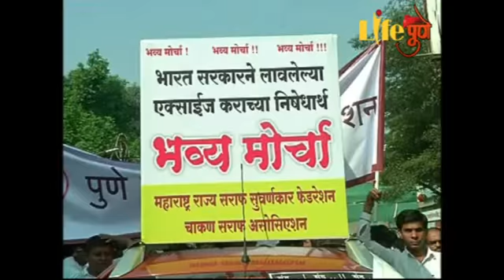सोने व्यापारी,सराफ राज्यातील सर्व संघटनानी विभागीय कार्यालयावर भव्य मोर्चा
​केंद्रीय अर्थसंकल्प जाहीर झाला आणि या अर्थसंकल्पात सोन्यावर केंद्रीय उत्पादन शुल्क एक टक्का लागु करण्यात आला.याविरोधात राज्यभरात सोने व्यापारी,सराफ यांनी आंदोलन सुरु केलय पुण्यातही राज्यातील सर्व संघटनानी एकत्र येवुन विभागीय कार्यालयावर भव्य मोर्चा  काढला.सराफाकडुन केंद्र सरकार ,राज्य सरकारला सराफी व्यापारांकडुन व्हँट,सेल्स टँक्स,एलबीटी असे टँक्स दिले जातात.आता सोन्यावर उत्पादन शुल्क लागु केल्याने इन्स्पेटकर राज ला व्यापारांना सामोरे जाव लागणार असुन याला त्यांनी विरोध केला.राज्यभर सराफांनी आपली दुकाने बंद ठेवली असुन जोपर्यंत केंद्र सरकार हा टँक्स रदद्  करत नाही. तोपर्यत हे आंदोलन सुरु राहणार आहे.या आंदोलनला सदाशिव पेठेतील विजय टाँकीजपासुन सुरवात झाली.यामध्ये राज्यभरातुन व्यापारी,सराफ ,कर्मचारी मोठ्या संख्येने आले होते.

बाईट - फत्तेचंद रांका ,अध्यक्ष सराफ संघटना